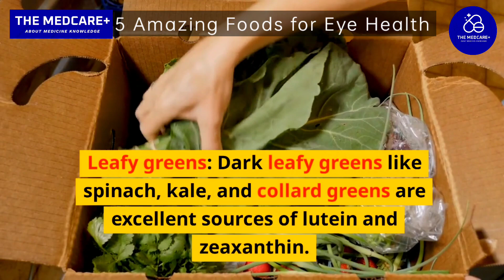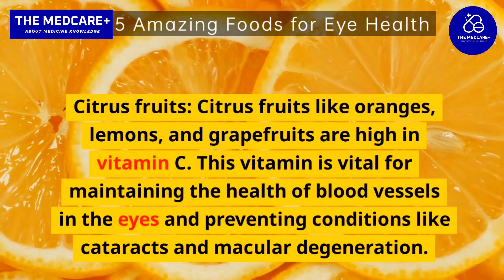5 Amazing foods for Eye Health l foods for eye health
5 Amazing foods for Eye Health l foods for eye health
5 Amazing foods for Eye Health l foods for eye health
Foods for eye health
best food for eyes
best food for eyesight improvement